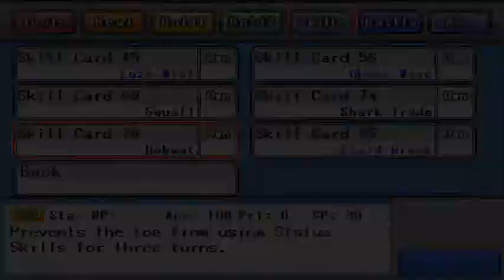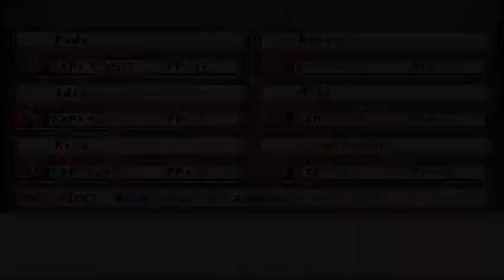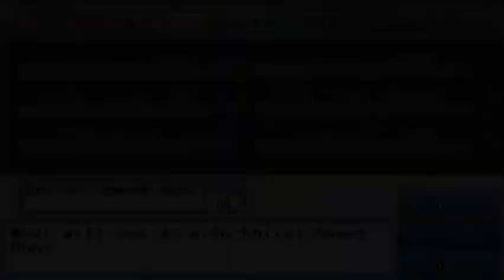Cave Exploring | Touhou Puppet Dance Performance Shard of Dreams Part 15